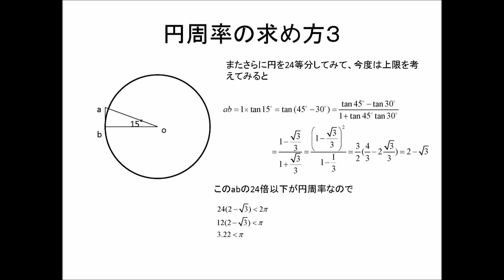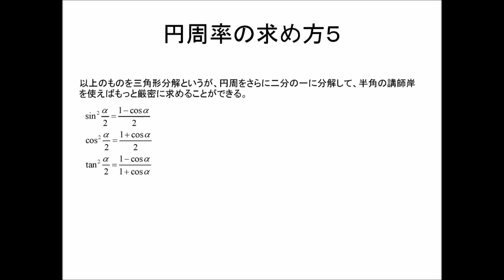円周率の求め方２、高校数学の範囲内で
前に円周率の求め方という動画を作りましたが、
今回は上限も入れています。
半角の公式を使ったさらに厳密に求める方法も少し書いてあります。
音声にはvoiceloidの結月ゆかりを使いました。
あくまでも高校数学の範囲内で説明しています。